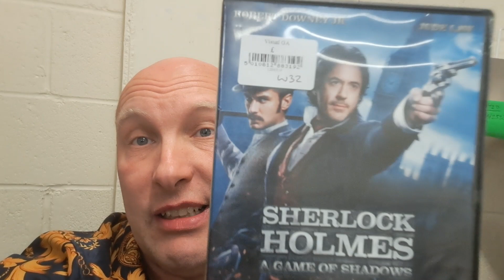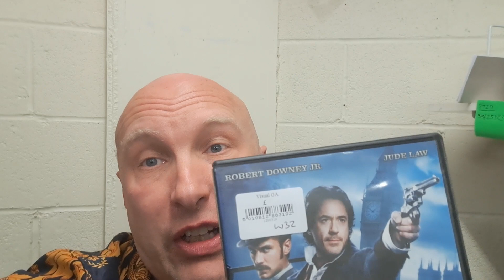Sherlock Holmes: A Game of Shadows (2011) Review/Rant